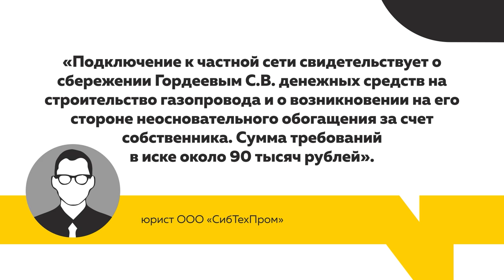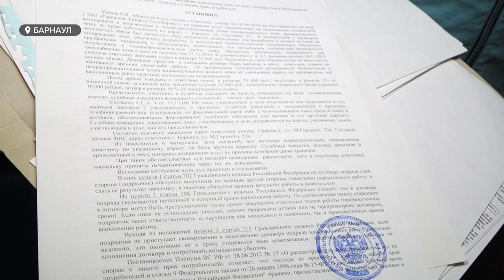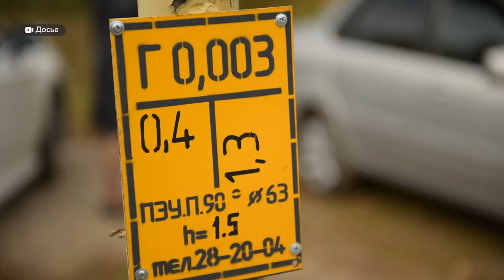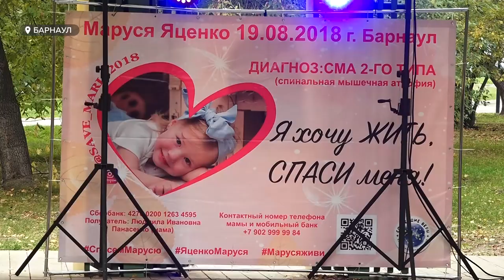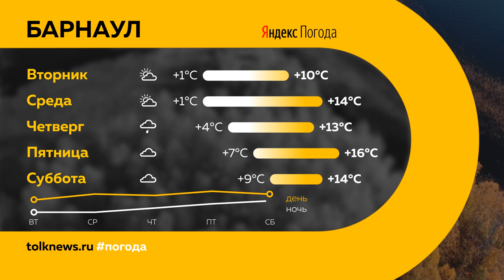"День с Толком" 25.09.2023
Смотрите в выпуске:

00:00 Анонс
00:54 Авария на трассе в Калманском районе
01:53 В Бийске и Рубцовске стартовал отопительный сезон
02:12 Отопительный сезон в Барнауле
03:32 Жители частного сектора подключились к газу и получили вызов в суд
07:42 Масштабные антитеррористические учения
08:26 Благотворительный концерт в поддержку Маруси Яценко
12:02 Опрос: барнаульцы поделились, как справиться с осенней хандрой
14:09 Бийский стрелок из пневматического оружия стал серебряным призером Всероссийских соревнований
15:00 В Барнауле состоялся третий футбольный турнир памяти Виталия Крючкова
17:49 Погода